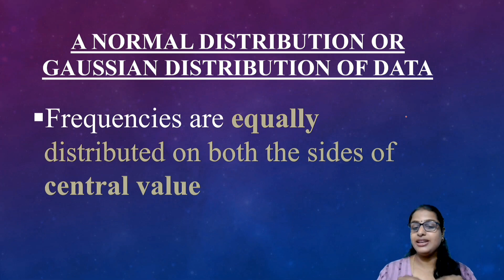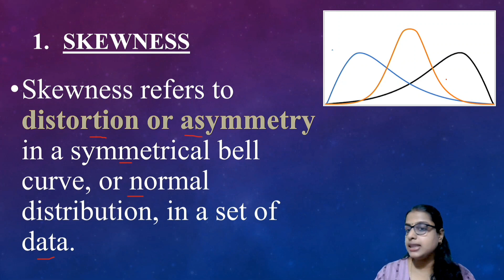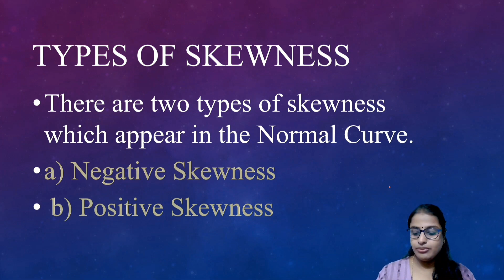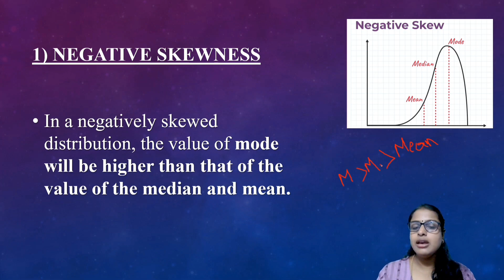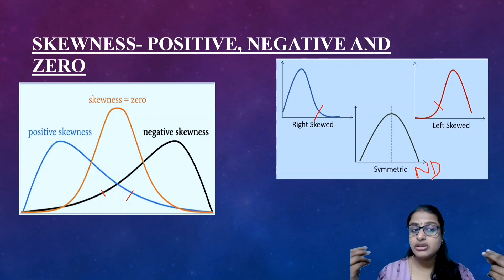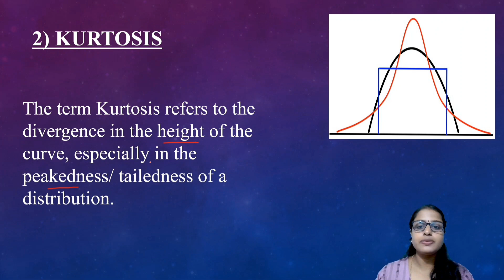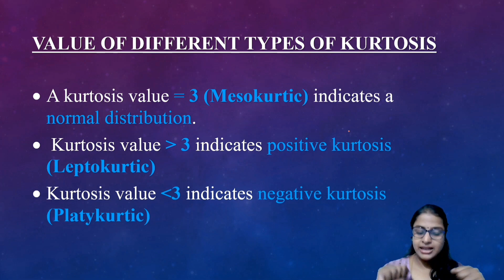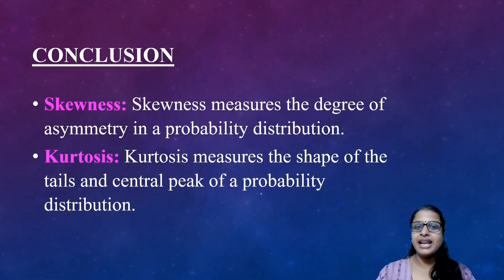Skewness and Kurtosis | Research Methodology and Statistics| Malayalam Explanation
Normal distribution, also known as Gaussian distribution, is a statistical concept that represents a symmetrical bell-shaped curve where data is concentrated around the mean, showcasing a balanced spread. It is widely used due to its prevalence in nature and various phenomena. When data deviates from this standard distribution, it exhibits skewness and kurtosis. Skewness indicates the degree of asymmetry in the distribution – positive skewness means a longer right tail, while negative skewness implies a longer left tail. Kurtosis measures the tail heaviness of the distribution – positive kurtosis suggests a sharper peak and heavier tails, while negative kurtosis indicates a flatter peak and lighter tails. These measures help in understanding how data diverges from the typical bell curve and are crucial in statistical analysis and modeling.